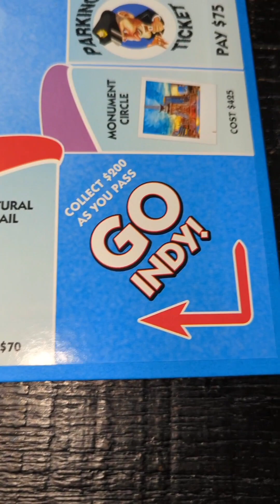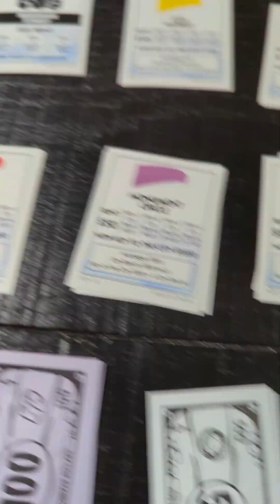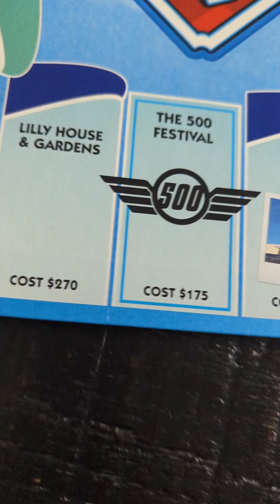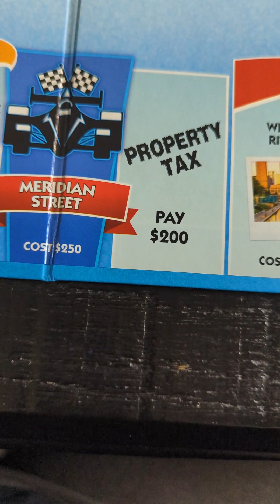IndyOpoly (Monopoly) with family. It was cool seeing the famous landmarks in Indy. Fun and Comical.